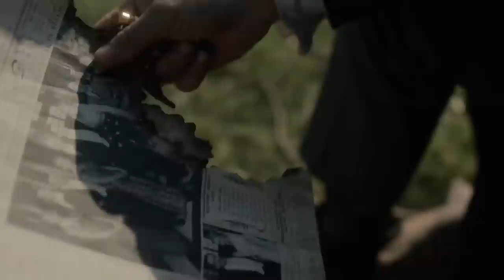Thomas Shelby DISCOVERED: Mosley Killed Ruby Shelby By Poisoning!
Everything About: The Peaky Blinders, Thomas Shelby and the Shelby Company!

In the peakyblinders season 6 finale, tommyshelby is about to commit suicide when he has a vision of his deceased daughter Ruby telling him to live. But was Ruby's ghost real? Did Mosley and Diana kill Ruby? Keep watching the video to find out!

Peaky Blinders' sixth season marks the end of the series, but the Shelbys' story will be continued in a forthcoming film. Because of Ruby's insight, it is likely that thomasshelby will return for the movie to combat the rise of fascism due to their unresolved business with Oswald Mosley.

About The Peaky's
🎥 Videos about Peaky Blinders, The Peaky Blinders, Thomas Shelby
🎨 Written, voiced and produced by The Peaky's

🔔 BY ORDER OF THE PEAKY BLINDERS